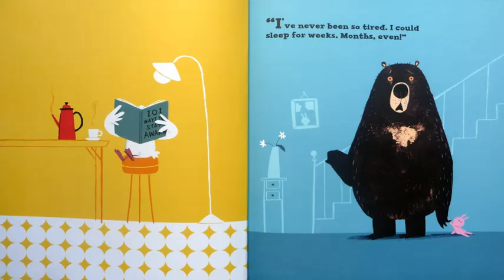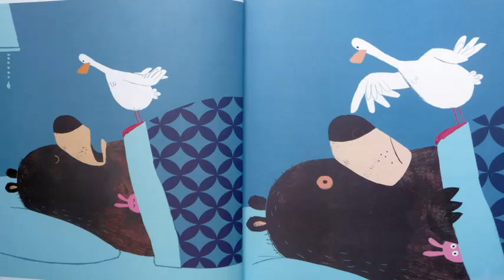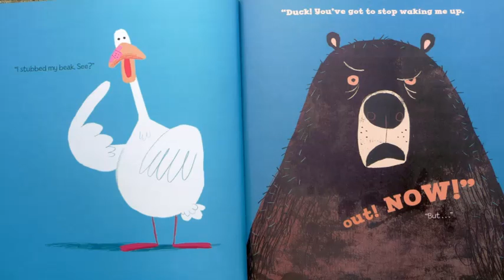The Story Chair with Cris reading Goodnight Already! by Jory John and Benji Davies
Goodnight Already!
By Jory John and Benji Davies